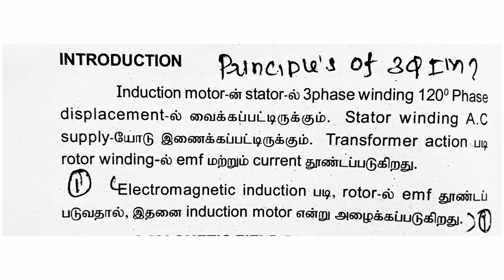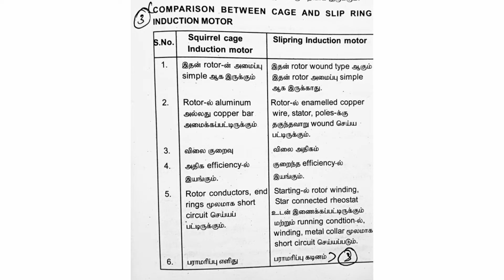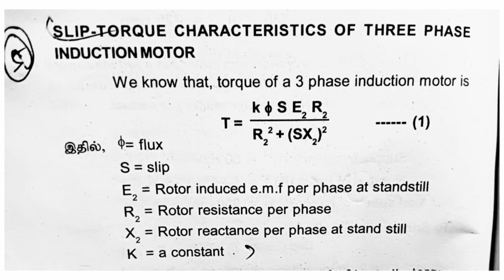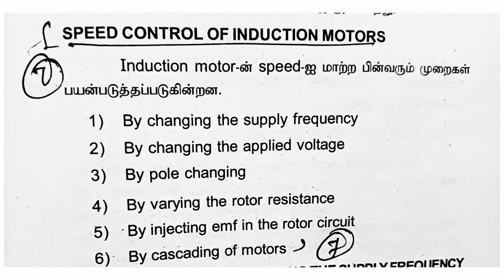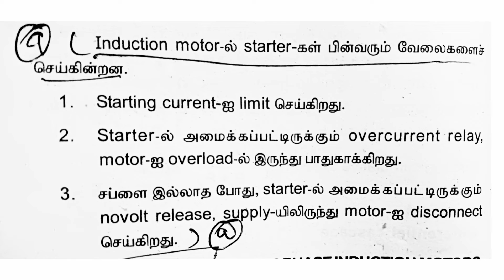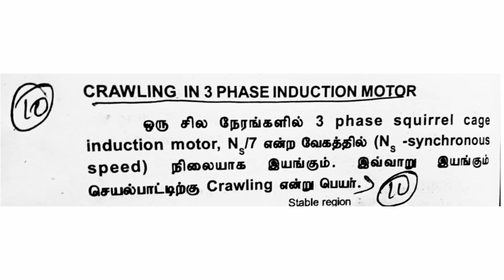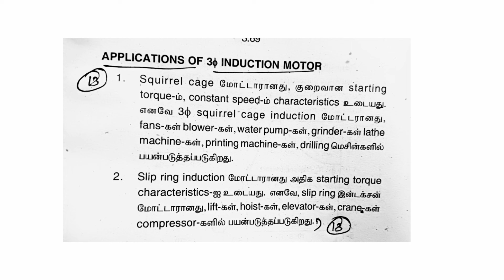Electrical Machines-2 (unit-3) important Part-A Questions with Answers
electrical machines 3 mark questions